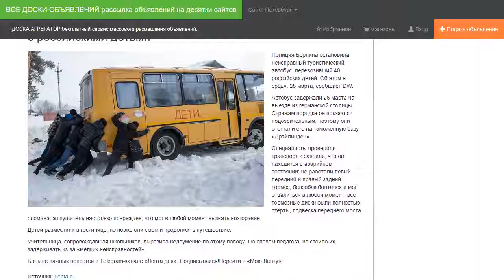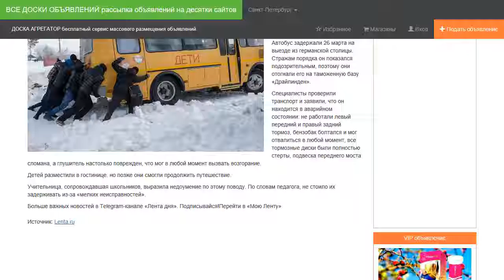Немцы перестраховались и остановили автобус с российскими детьми.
Полиция Берлина остановила неисправный туристический автобус, перевозивший 40 российских детей. Об этом в среду, 28 марта, сообщает DW.

Автобус задержали 26 марта на выезде из германской столицы. Стражам порядка он показался подозрительным, поэтому они отогнали его на таможенную базу «Драйлинден».

Специалисты проверили транспорт и заявили, что он находится в аварийном состоянии: не работали левый передний и правый задний тормоз, бензобак болтался и мог отвалиться в любой момент, все тормозные диски были полностью стерты, подвеска переднего моста сломана, а глушитель настолько поврежден, что мог в любой момент вызвать возгорание.

Детей разместили в гостинице, но позже они смогли продолжить путешествие.

Учительница, сопровождавшая школьников, выразила недоумение по этому поводу. По словам педагога, не стоило их задерживать из-за «мелких неисправностей».